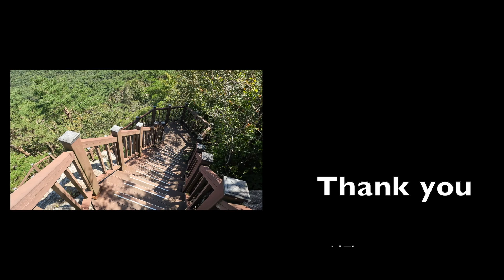금정산 국립공원 결사 지지하는 상계봉과 파리봉 기암 괴석 9월의 산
2023. 9
여름 끝자락을 타고 있지만
여전히 햇살 따갑다.

다소 오랜만에 찾은 금정산
상계봉과 파리봉
역시 국립공원 속리산 만만치 않은
9월의 금정산 풍광에 새삼 놀란다.

꼭 부산인으로서가 아니라
무명의 한 사람으로, 산을 좋아하는 한사람으로써
금정산 국립공원 추진를 지지한다.

트레커 오씨아이씨(오성룡)은
드론과 함께
국내외 걷기. 여행. 산행,  스쿠터
서정적 심상과 정서
아름다운 영상을 공유하고 싶은
1인 미디어 크리에이터,
사진작가입니다.

o 사용장비 : 드론, dji mavic air 2
                    고프로히어로10
                    아이폰11
o 편집프로그램 : 파이널컷프로 10